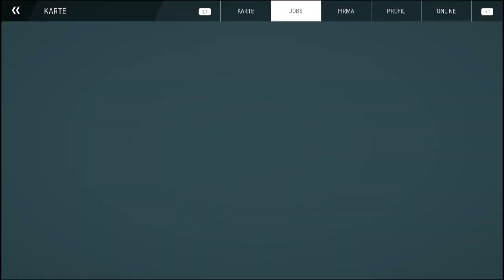Let´s Play Bau Simulator #91 | Chinatown verschönern | PS4